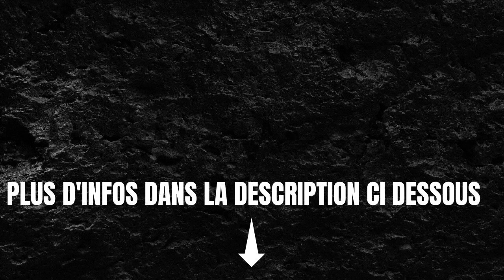Ce que vous devez savoir avant d'acheter un bien d'investissement